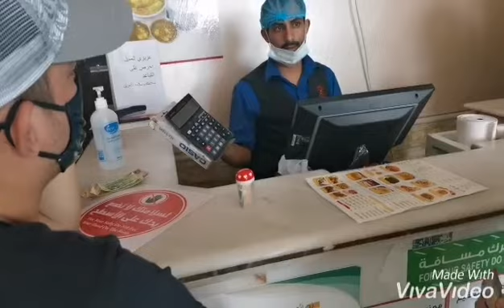After agency kainan sa kabsahan😊